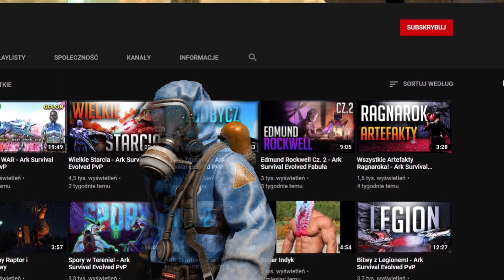Drony, Nowy Tryb, Gry Karciane, i więcej w RUST | Rdzawe Wiadomości | w/XJeżyki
Porcja świeżych nowinek w świecie Rust'a!

Newsy
0:00 Intro
0:15 Drony
1:08 Nowy kolor beczki
1:25 Nowy Tryb Gry (Softcore)
2:09 Nerf Loot'u Bradley'a
2:21 Gry Karciane